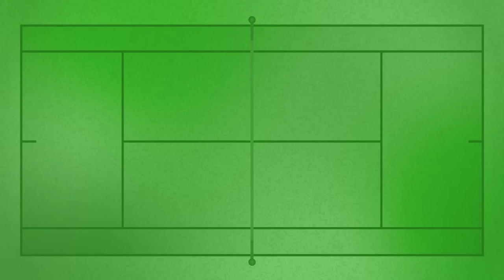Expectations for Rafael Nadal’s return to Rome | Tennis Channel Live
Tennis Channel Live looks ahead to Rafael Nadal's first match back at the 2024 Italian Open